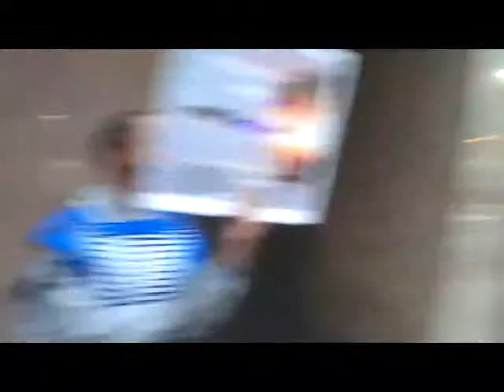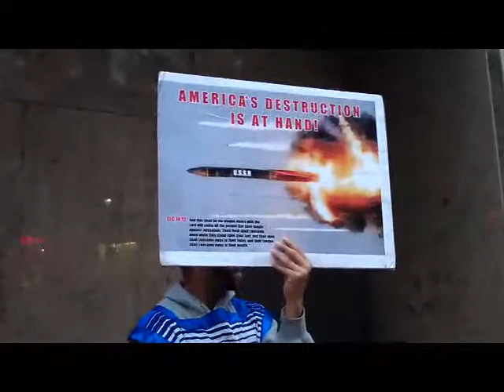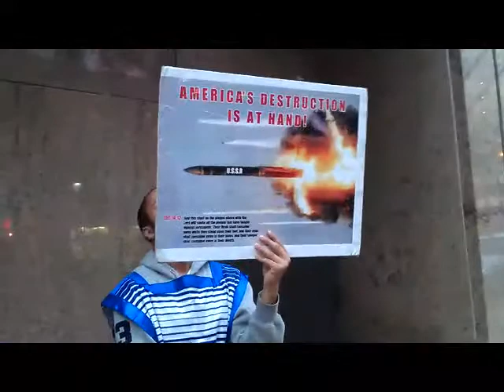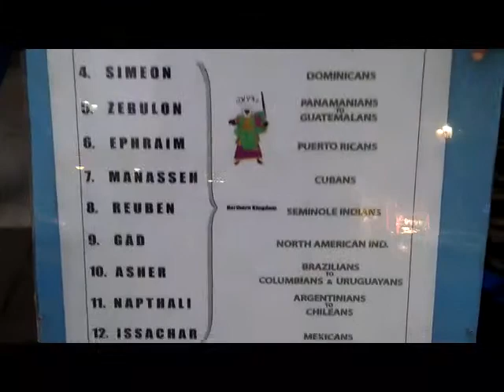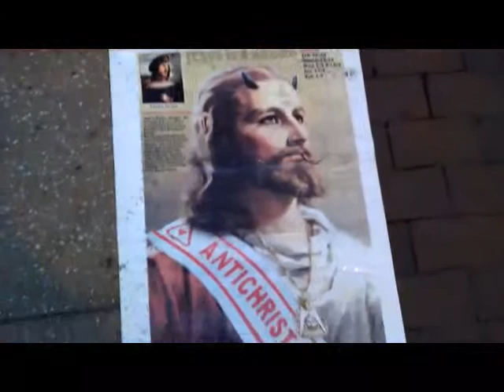PT3 PRAISE THE LORD IN THE FIRES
PRAISE THE LORD IN THE FIRES